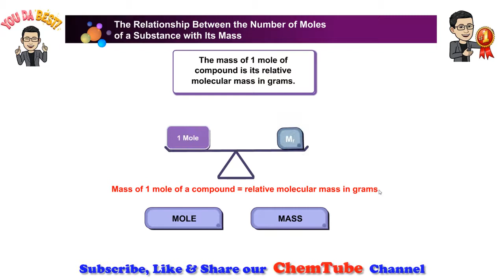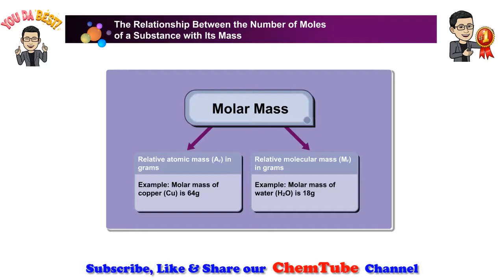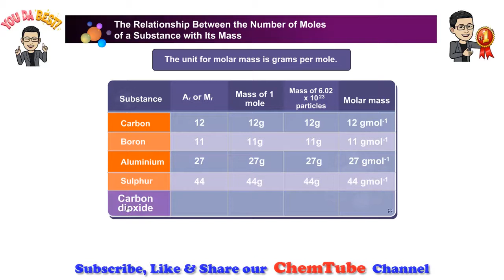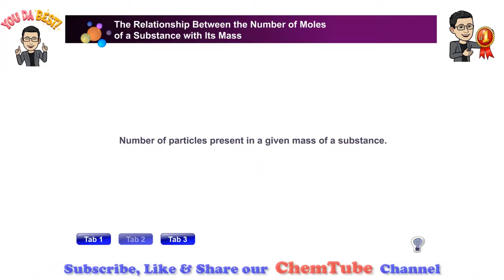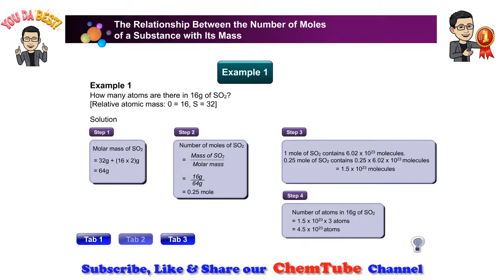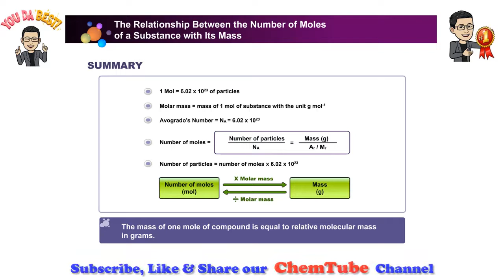Chemistry SPM: Number of moles and Mass of Substances (5 Minutes)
Convert from mass or moles of one substance to mass or moles of another substance in a chemical reaction.

The molar mass of any substance is the mass in grams of one mole of representative particles of that substance. The representative particles can be atoms, molecules, or formula units of ionic compounds. This relationship is frequently used in the laboratory. The simplest type of manipulation using molar mass as a conversion factor is a mole-mass conversion (or its reverse, a mass-mole conversion). In such a conversion, we use the molar mass of a substance as a conversion factor to convert mole units into mass units (or, conversely, mass units into mole units).